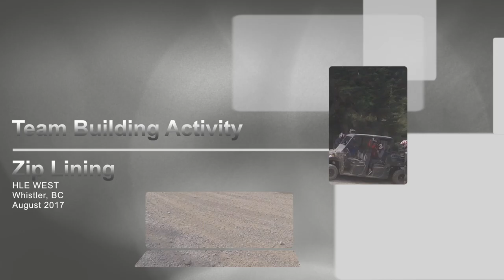ZIP-LINE in Whistler, BC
Hertz HLE WEST - Leadership Event in BC.
This is one of the Team Building Activities narrated by Gim Dissanayake & Daniel Solis.